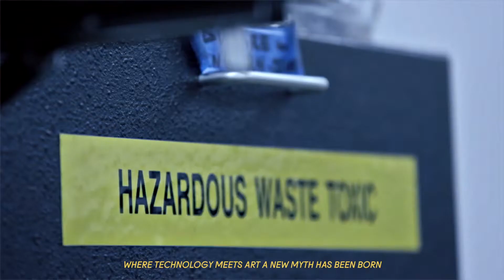ROBERT WILSON | VIDEOPORTRAITS | TVC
A TVC produced by Pavleye Art & Culture and directed by Jakub Jahn to attract visitors to Robert Wilson's exhibition at SNG, Bratislava.